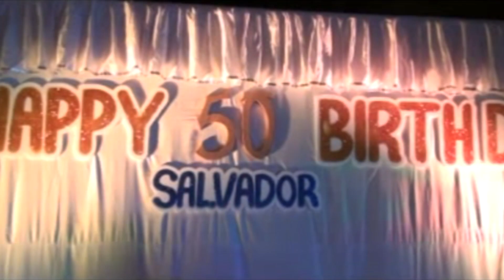New Konkani Song..Jinnechem Tarum..Salvador Silveira.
Song.Jinnechem Tarum
Lyrics.. Salvador Silveira
Music.. Navel Pereira
Singer..Soccoro De St.Cruz
Recording/Shooting/Editing.